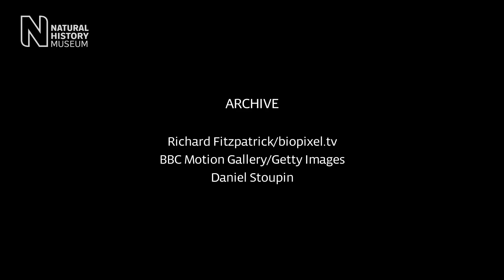Corals: builders of the reef | Natural History Museum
Enter the extraordinary world of corals, remarkable animals capable of creating vast structures in underwater cities.
We explored these ecosystems in our exhibition Coral Reefs: Secret Cities of the Sea (27 March - 13 September 2015). You can still see some of our coral reefs content